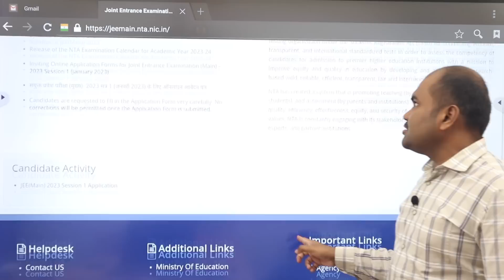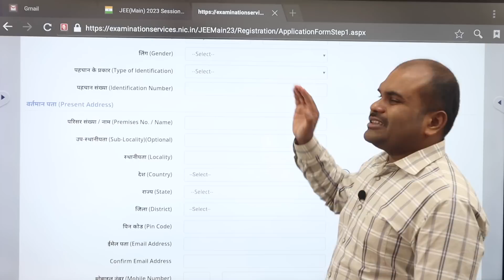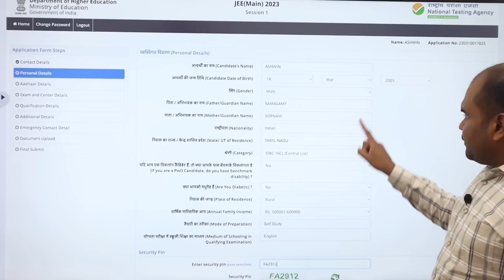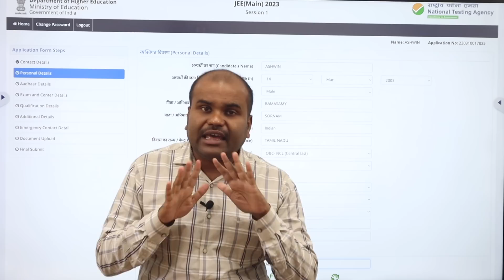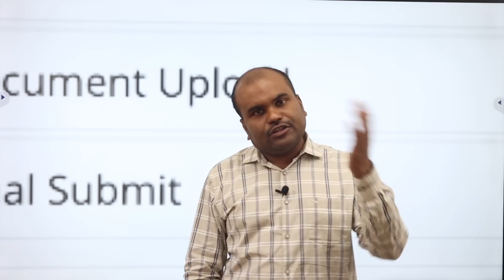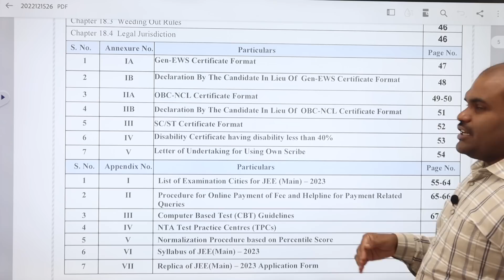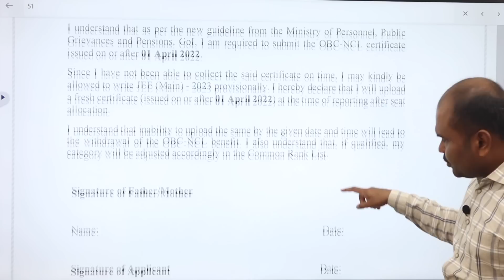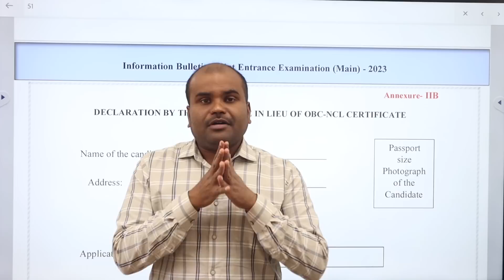JEE MAIN 2023 | APPLICATION-ஐ சரியாக FILL செய்ய தெரியாமல் வாய்ப்புகளை இழக்கும் தமிழக மாணவர்கள்| DEMO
Click and Join our TELEGRAM group which is created to give guidance for present CLASS 12 Physics Chemistry and Mathematics Students (JEE & TNEA 2023)

One-to-One Counselling Guidance and Choice Filling for TNEA

He has also been invited into many leading organizations, TV Shows, and housing societies for career guidance and motivational programs.

Till date, he has counseled more than 50000+ students face to face. His key domains are Career Guidance Seminars for School students stating all the opportunities after +2, new era motivational sessions, and detailed analysis of prominent colleges, board exams, and all top entrance examinations. His strategic ideas and steps to make students clear topmost entrance exams like JEE, NEET, KVPY are followed by many students and Parents and became highly successful.

As he is the only person in south India to do a complete data analysis of various futuristic courses, entrance examinations, question papers, cut-offs, and admission processes; thousands of students have been benefited and have taken unfailing career decisions.

OUR SERVICES
Book a career guidance Slot and know about the complete information about 75+ Entrance exams conducted by top most Central Government and aided institutions, Institutes of National Importance, Institutes of Eminence, and other top colleges in the country/region in 30+ Streams which includes
 Architecture
 Agriculture
 Arts & Science
 Biological Sciences
 Commerce
 Computing Science
 Design
 Defense and Pilot Studies
 Economics
 Engineering
 Fashion Technology
 Food Technology
 Fishery Science
 Foreign Languages
 Humanities
 Law
 Management
 Medicine
 Performing Arts
 Research
 Social Sciences
 Teaching, etc.,

OUR SERVICES
1. Interviewing Students & One to One Counselling
2. Career Guidance Seminar
3. Application / Admissions Alert
4. Application fill up
5. Choice filling
6. Self Study guidance

JEE in TAMIL